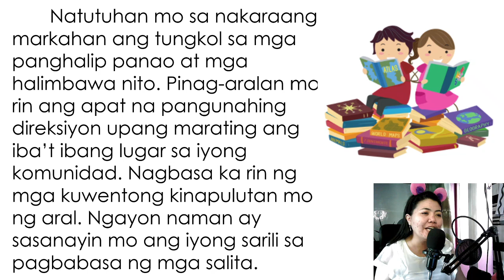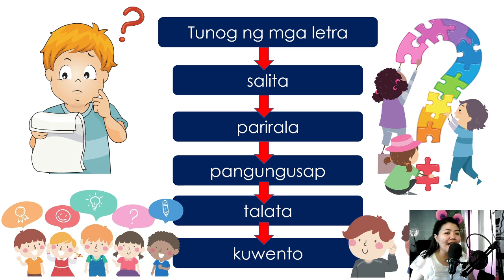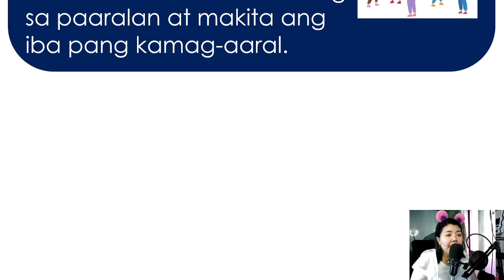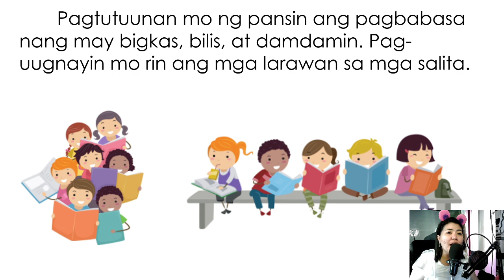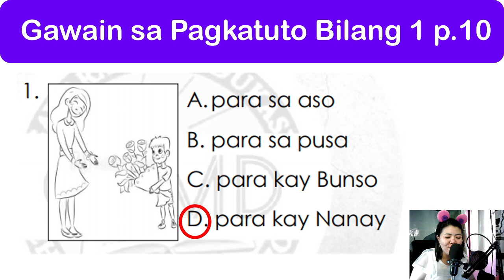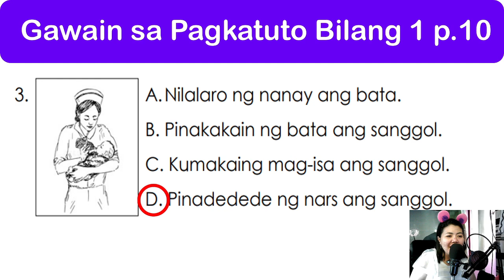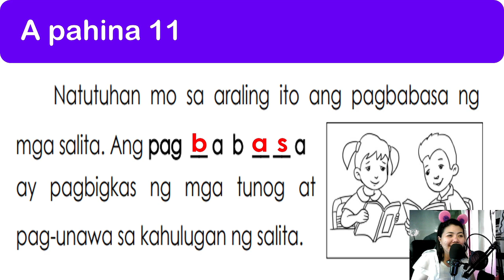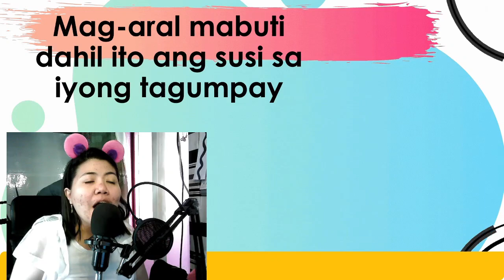MTB 1 Week 1 Quarter 3 Pagbabasa ng mga Salita